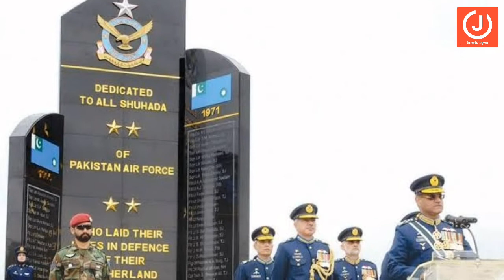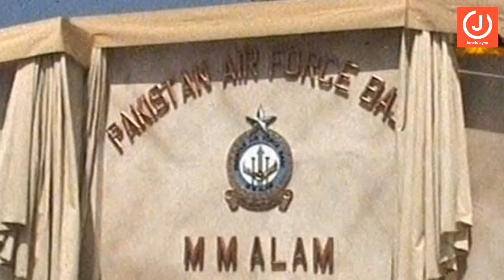Muhammad Mahmood Alam, Pakistan's Air Force Fighter Poilet | Janabi Ayna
Assalam O Alaikum Dear Viewers of Janabi Ayna,  In This Video I Will Tell You About Pakistani PAF Poilet MM Alams brief Documentary,  Subscribe My Chennal For More Informative Videos Like This Thanks for Watching.